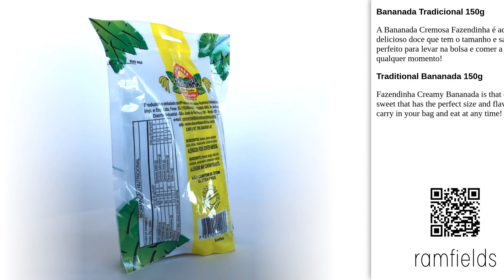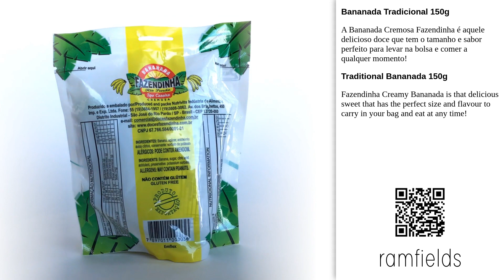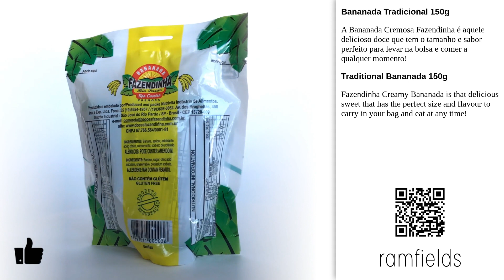Bananada Tradicional 150g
Bananada Tradicional 150g - Fazendinha Rio Pardo [2024]

Also, take a look in our playlist. There are more products like this on "Candy & Chocolate". Check that out!

Suggestions for products you love? We would love to know them, any of them are more than welcome to be presented here. See you soon...